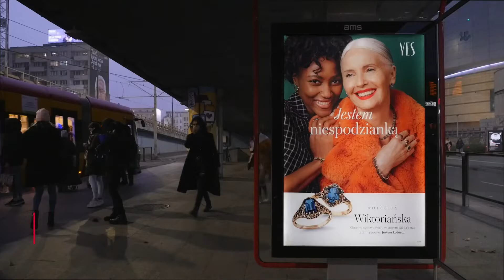OOH medium demokratyczne - YES na nośnikach AMS